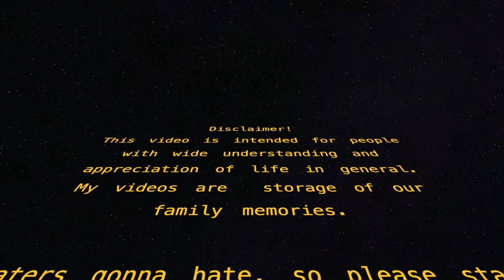Limang buwan na sanggol ang daming ganap, have a Merry Christmas to All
Limang buwan ka na anak, dami ng nagbago sayo pero nawa patuloy kang maging malakas, masigla at cute hehe. I love you anak